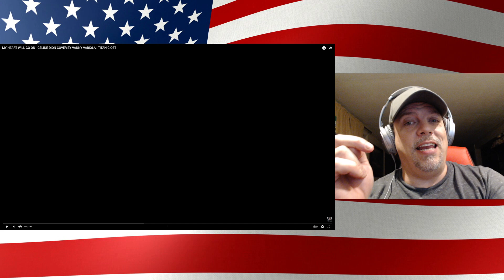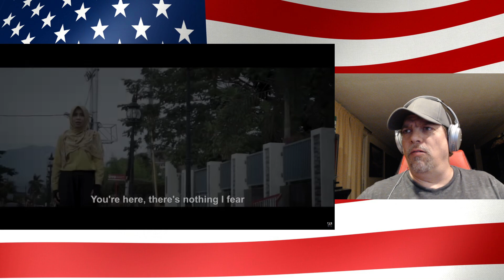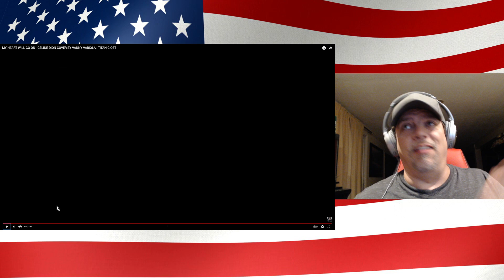MY HEART WILL GO ON - CÉLINE DION COVER BY VANNY VABIOLA | TITANIC OST - REACTION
Vanny doing it again like she does so well, My heart will go on, sung it beautifully. She has the beauty inside and outside, made it look easy.  No doubt she is up there on the talent chain!